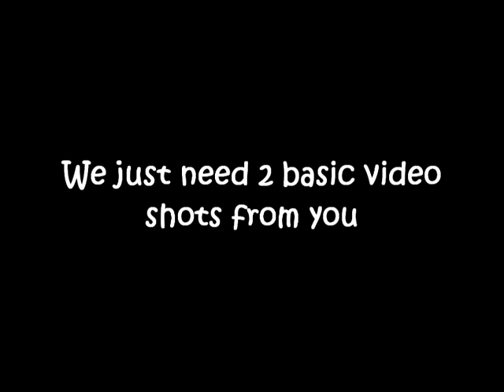Help your friend to create an amazing video for the semester project :)